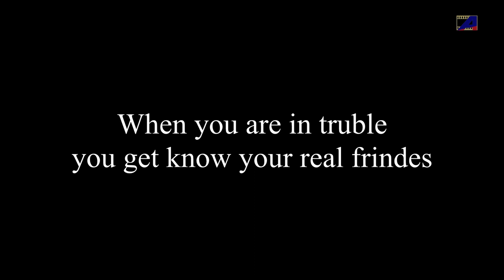Top 4 Hindi Cartoon Stories | Vol - 35 | Video Jukebox | हिंदी कहानियां | Hindi Animation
►  Bhalu Ki Kaan Mein Phusphus - 0:05
► Bantul Aur Patton Tank - 4:15
► Shiksha  - 16:55
► Nikki Ki Chalaki - 41:15